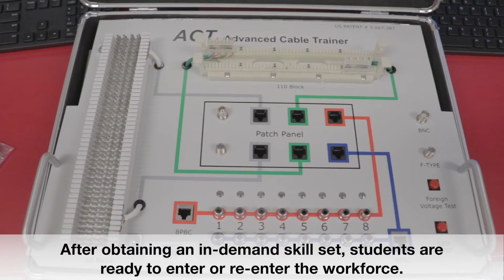GTN COMMERCIAL: C-Tech Associate Academy Courses